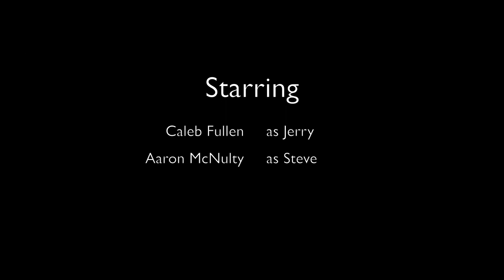CSCC Acting Final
Final scene for CSCC acting class. Caleb Fullen as Jerry and Aaron McNulty as Steve.